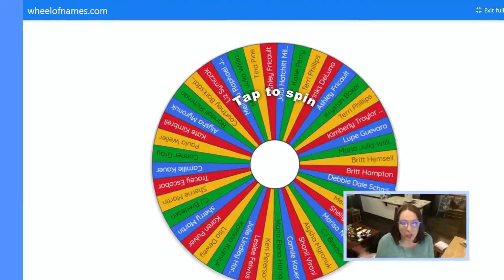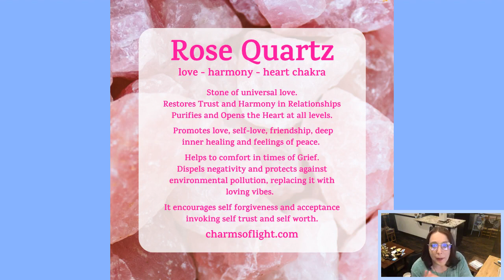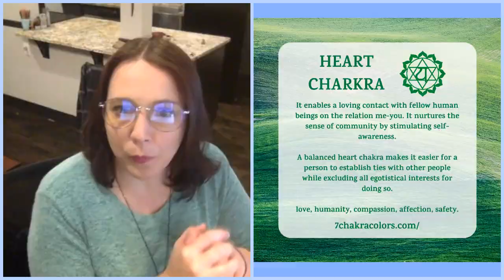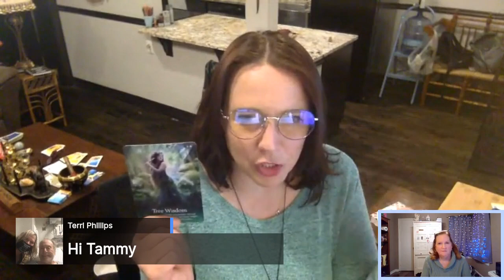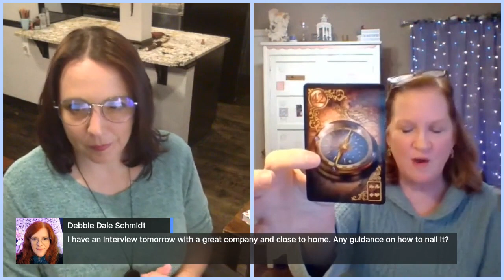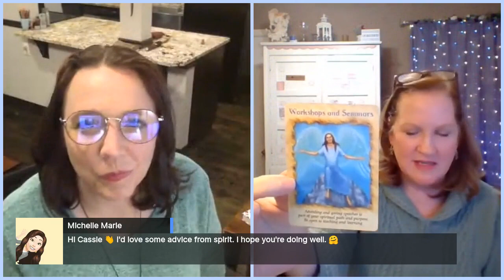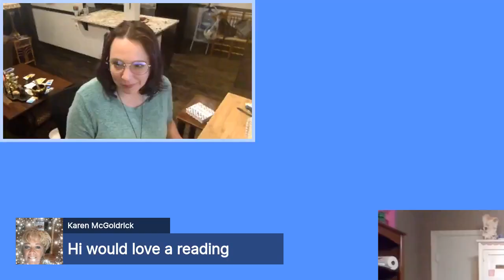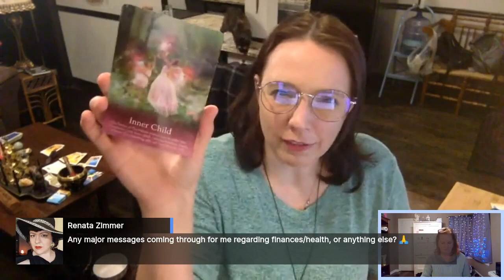For the Love of Rose Quartz! | Metaphysical Happy Hour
Grab your glass and get ready for Metaphysical Happy Hour with Cassie & Michelle! Join Cassie & Michelle for a discussion on Rose Quartz! LIVE at 7PM CST Wednesday, February 10th!  Cassie & Michelle will choose people at random and give live readings for those who comment during the show.
Be sure to follow Cassie & Michelle on our FB Pages to watch the show LIVE:

Tune in every 2nd & 4th Wednesday at 7pm CST for live readings & inspirational messages! All things metaphysical are up for discussion!

Cassie Clayton - OddEndz:
OddEndz is every aspect of me intertwined in one place. What exactly does that mean? Well . . . It means this: Hi! I am Cassie Clayton, the Owner of OddEndz. I am an intuitive psychic medium with a background in graphic design & videography. I use my intuitive gifts on a daily basis when I work with my clients. I always love it when I can make a client happy and even more so when I use my intuitive gifts to bring my client's ideas to life!
Over the last couple of years I’ve had the pleasure of working with and taken many psychic and mediumship classes from some of the best teachers. These mentors continue to help push me to move past my own blocks and become better with each class.
I truly care for and support all those who have made a difference in my growth as a person, and as a business owner, which is why I use my website and social media outlets as additional platforms to share their courses, workshops, podcasts and more!

Michelle Henderson Medium
Everybody has a chosen a pathway that is taken in their lifetime. Each stepping stone should be celebrated that brings joy, love, learning, growing, despair, and even tragedy. God gives each us the free will to choose which stepping stones that we experience during a lifetime. Michelle has always chosen a career that has helped others heal in different situations. Her intuition blossomed in her 20’s and visitations from the spirit world began to increase. Wanting to understand what was happening, she enrolled in different psychic classes. As she embraced her spiritual growth, she was able to use these skills to help special needs families. Her journey to becoming a professional spiritualist began when she retired from education. On the next stepping stone, Michelle is able to show others her authentic-self as a psychic, medium, healer, and a spirit artist. Her goal is to use the gifts that God has given her to help guide others through their pathway to spiritual insight and to spiritual healing.​
​Michelle is known for her powerful gift of spirit art. She will draw the image of your loved one during your medium reading with her. She also creates colorful and specific Auragraph storyboards in her psychic readings. Whether you are receiving a medium or psychic reading, you will not only leave with clarity but with an art piece that will memorialize your experience.
Auragraphs | Spirit Art | Mediumship | Psychic